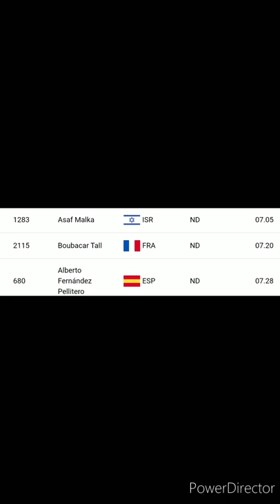Braga EMACI22 finale du 60m M40 avec Élimination de Francis Obikwelu pour faux départ.